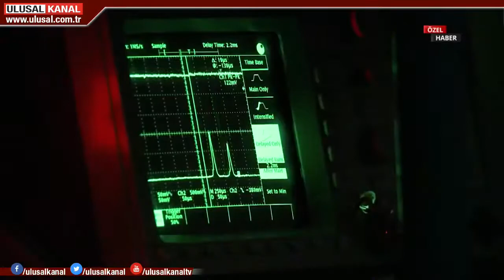EMO ANKARA ŞUBESİ YK BAŞKANI ECEVİT ABLAK İŞSİZ MÜHENDİSLER SORUNUNU ULUSAL KANAL’A DEĞERLENDİRDİ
TBMM Dilekçe Komisyonu’na elektrik, elektronik mühendislerinin yaşadığı işsizlik sorunu ile ilgili gelen dilekçeleri 5 Kasım 2020 Perşembe günü haber yapan Ulusal Kanal’a görüş bildiren EMO Ankara Şubesi Yönetim Kurulu Başkanı Ecevit Ablak “Belediyelerin, elektrik dağıtım şirketlerinin, özel ve kamu hastanelerinin doğru işi yapacak mühendisleri istihdam etmeleri gerektiğini” vurguladı.